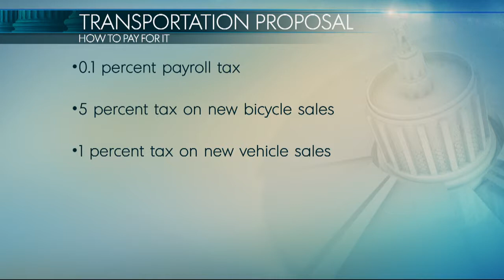Oregon's Transportation Plan with State Sen. Rod Monroe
Sen. Rod Monroe (D - Portland) helped write a proposal that calls for massive investment in Oregon's highways and bridges. He joins Laural Porter to discuss the multi-billion dollar plan.